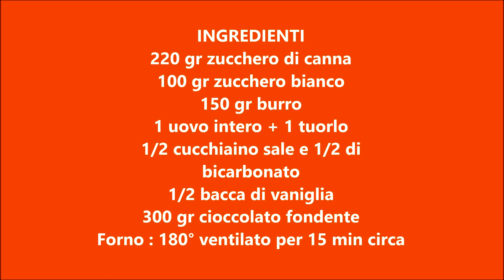Cookies al cioccolato - ricetta